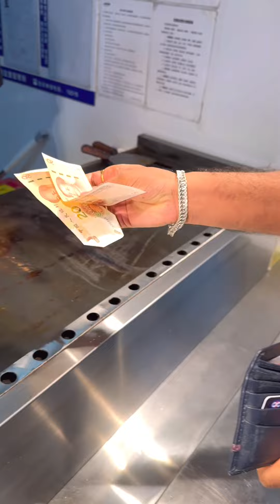What Kind Of Squid Did We Find In China 🇨🇳😮|Kanda Lovers